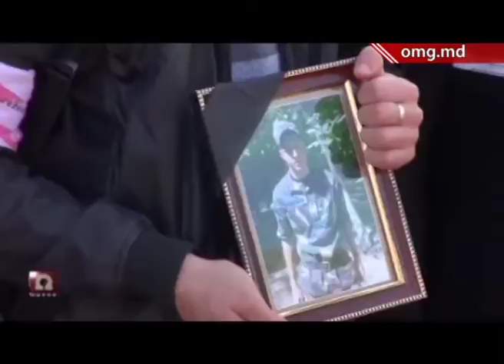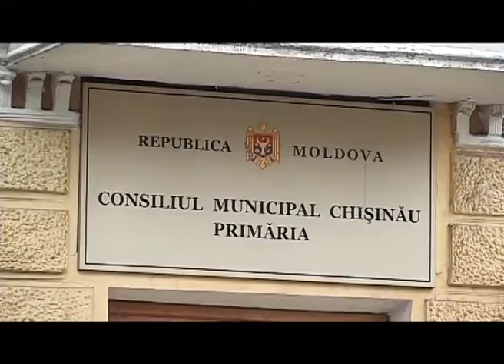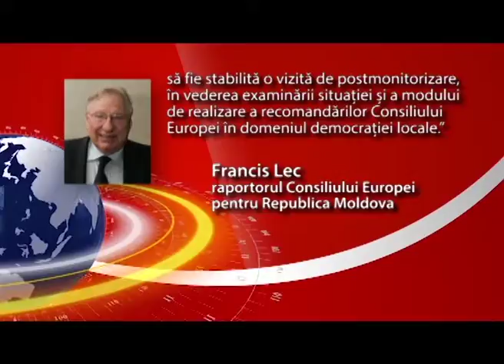VIPUSK 31 10 MOLD